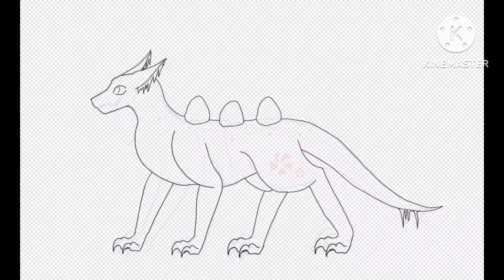Gingerbread dragon oc || Speedpaint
New Christmas and gingerbread themed drake oc 😎

Time taken : 1 hour and 36 mins

Apps used : IbisPaintX and KineMaster